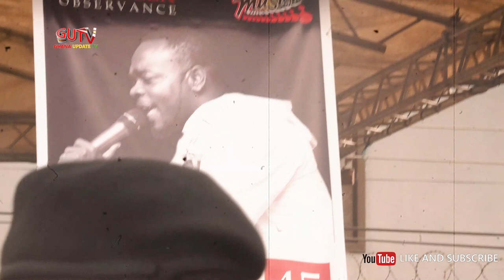Ofori Amponsah, KK fosu and Kofi Nti breaks down at Kofi B's one week observation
highlights on Kofi B's One week funeral Observation